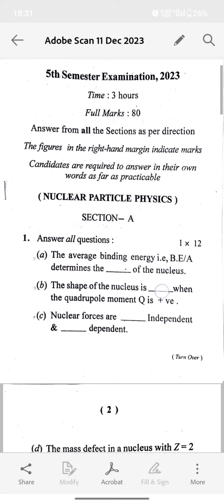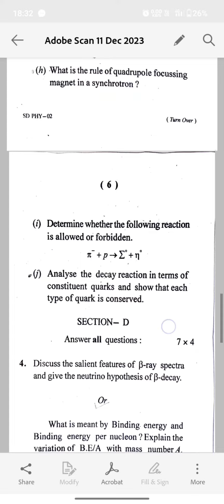Bsc Phy || Nuclear particles 5th Sem Question || DSE-2 || Behrampur University || 2023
AMAAN STUDY VLOG'S
आप इस channel में study related content के साथ entertainment related  video भी पाएंगे।

Music prov

in quarries:-
Dse-2 behrampur University questions
2023 behrampur University questions
Nuclear particles previous year question

in quarries:-
Hostel vlog
Hostel video
Hostel going vlog
Hostel new vlog

# AMAAN STUDY VLOG
# AMAAN STUDY VLOG